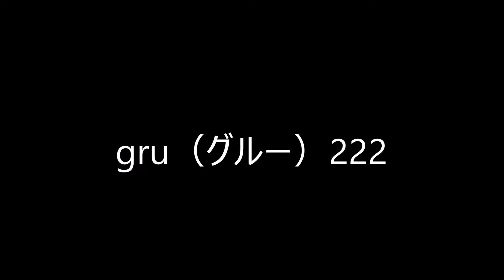gru（グルー）222 180215【青山地建(株)】